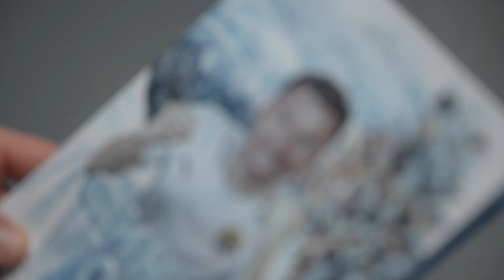Как мы обыграли Спартак 3-0. Невероятные эмоции. Сочи - Спартак // Обзор матча // 18 тур РПЛ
Все все все о невероятно крутой победе над московским Спартаком: закулисье, голы, эмоции, радость победы, связь с болельщиками.

- ТОП-5 лучших моментов // Ноябрь 2021 // Сейвы Адамова и крутые голы

- Ничья в Екатеринбурге. Лучшие моменты матча Урал - Сочи // Обзор матча // 16 тур РПЛ

- Превью к матчу Урал - Сочи // Николай Заболотный - о предстоящей игре в Екатеринбурге

- Лучшие моменты матча Сочи - Рубин // Обзор матча // 15 тур РПЛ // Футбол

- Обзор матча Сочи vs Уфа/ Дебют Матео Кассьерры/ Селфи во время матча

- Викторьен Ангбан || Интервью || О футболе в Бельгии, Франции и России

- Кубок болельщиков 2021// Новости футбола // ФК "Сочи"

- Матео Кассьерра || Первое интервью в Сочи || Новости футбола

- обзор и лучшие моменты матча 5 тура РПЛ Крылья - Сочи

- обзор и лучшие моменты матча 4 тура РПЛ Сочи - Химки

- обзор и лучшие моменты матча 3 тура РПЛ Сочи - Урал

- обзор и лучшие моменты матча 2 тура РПЛ Ахмат - Сочи

- обзор и лучшие моменты матча 1 тура РПЛ Нижний Новгород - Сочи